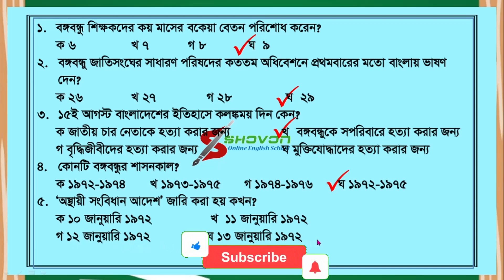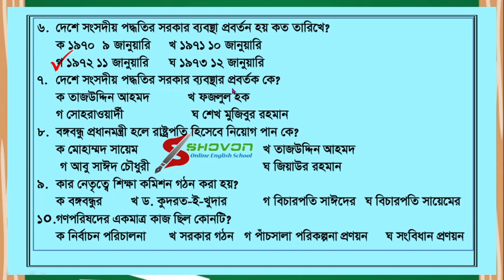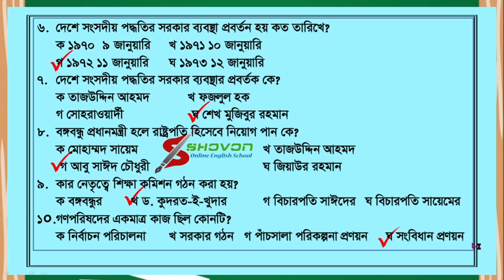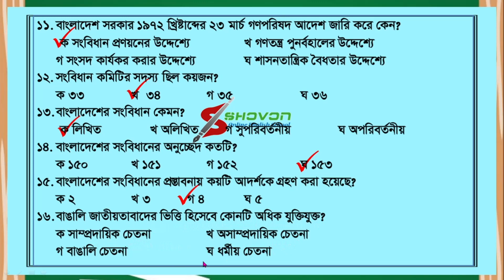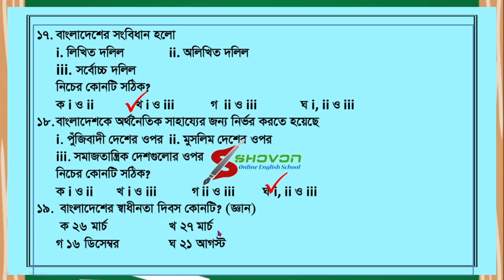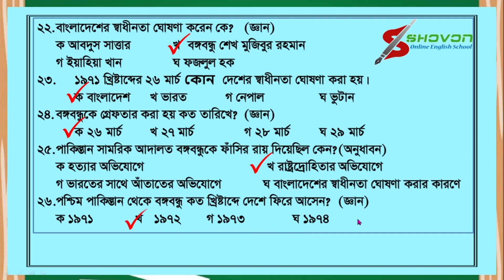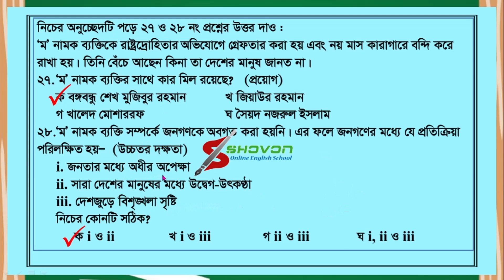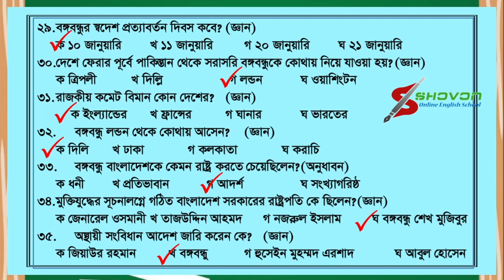SSC Exam 2022 History MCQ Question Chapter 14|| বঙ্গবন্ধু শেখ মুজিবুর রহমানের শাসনকাল (১৭৭২-১৯৭৫)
SSC Exam 2022 History  MCQ Question Chapter 14 || ইতিহাস  অধ্যায় ১৪- বঙ্গবন্ধু শেখ মুজিবুর রহমানের শাসনকাল  (১৭৭২-১৯৭৫)

এসএসসি ও দাখিল পরিক্ষা - ২০২৩/২২
নবম-দশম শ্রেণি
বিষয়ঃ বাংলাদেশের ইতিহাস ও বিশ্বসভ্যতা
অধ্যায় ১৪- বঙ্গবন্ধু শেখ মুজিবুর রহমানের শাসনকাল  (১৯৭২-১৯৭৫)
Exclusive বহুনির্বাচনী সাজেশন*পর্ব-১
এই ভিডিওতে যা যা শিখতে পারবেনঃ
বঙ্গবন্ধু শেখ মুজিবুর রহমান,শেখ মুজিবুর রহমান,বঙ্গবন্ধু শেখ মুজিবুর রহমানের শাসনকাল,বঙ্গবন্ধু শেখ মুজিবুর রহমানের,বঙ্গবন্ধু শেখ মুজিবুর রহমানের জীবনী,বঙ্গবন্ধু,শেখ মুজিব,শেখ মুজিবুর রহমানের জীবনী,বঙ্গবন্ধু শেখ মুজিবের গান,শেখ মুজিবুর রহমানের হত্যা কান্ড,শেখ মুজিবুর রহমান এর শাসন,শেখ মুজিবুর রহমান এর জীবনী,বঙ্গবন্ধুর শাসনকালে,এসএসসি ২০২২ বহুনির্বাচনী প্রশ্ন বঙ্গবন্ধু শেখ মুজিবুর রহমানের শাসনকাল (১৭৭২-১৯৭৫),বঙ্গবন্ধুর শাসনামল,শেখ মুজিবুর

ssc question pattern 2022
ssc mcq online test
ssc test paper 2022 pdf download
ssc history mcq solution 2023
ssc mcq pdf
ssc model test 2021
ssc bangladesh and global studies mcq answer 2020
bangladesh history mcq